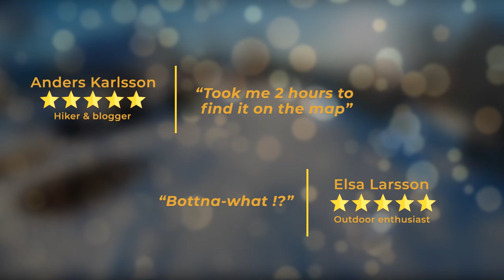Yordan Hikes Ep7: Welcome to Bottnaryd 8km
Join me in the quest to explore the wonderful hiking paths around Jönköping, Sweden 🌎!
🎵 Music / Songs list:
Canyon City  - Like the Stars Shine
Manchester Orchestra  - The Alien
ODESZA  - Kusanagi
Moderator - Words Remain